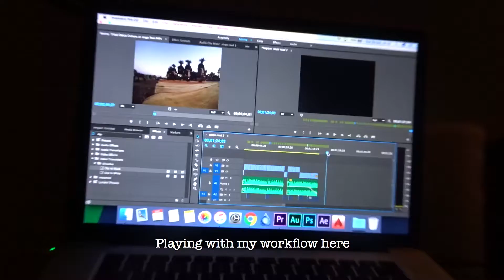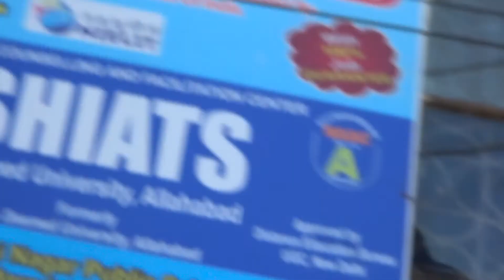Vlog #3: Handicap rap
I understand there's too much gap between the vlogs, but I want to improve how I make these videos.